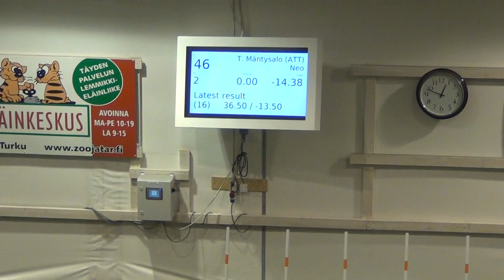Vekara Agility , sL3 , C , Kelpie , Neo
sL3 , C , Kelpie , Neo , rv 0 , sij. 2 / 9 , tuomari Marjo Heino , ATT 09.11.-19 , Vekara Agility